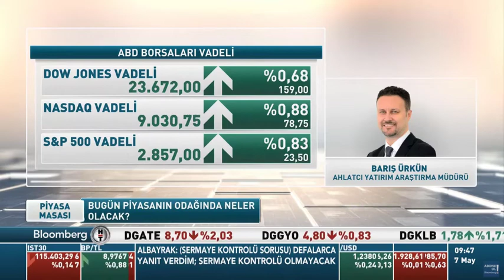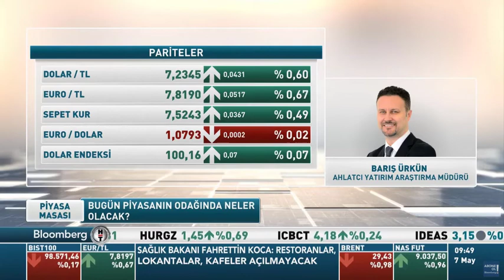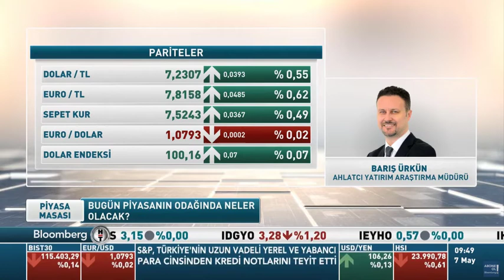7 Mayıs Piyasa Beklentileri - Barış Ürkün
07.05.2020 -  Bloomberg HT -  Piyasa Masası - Barış Ürkün